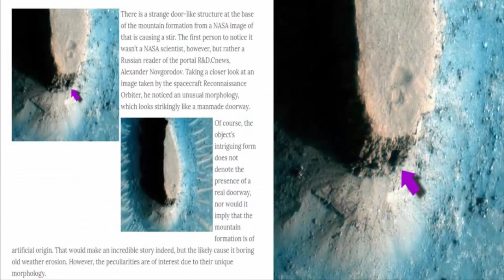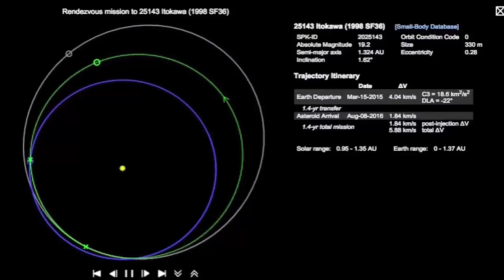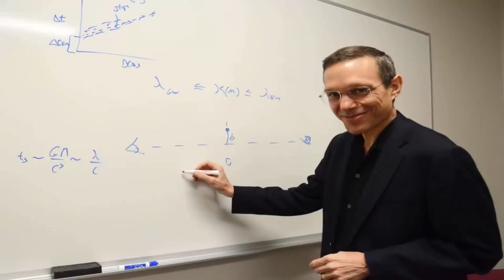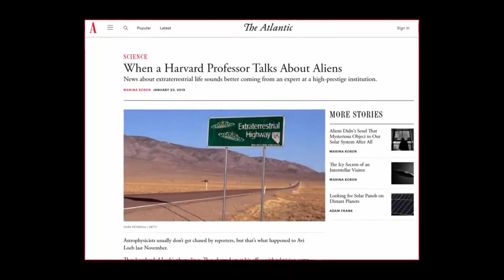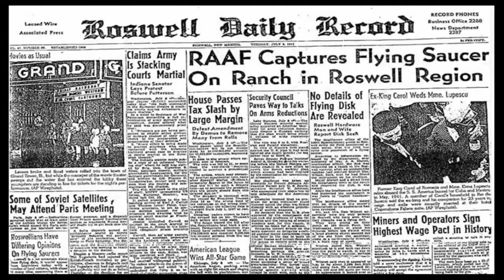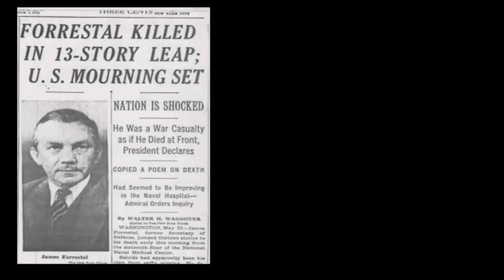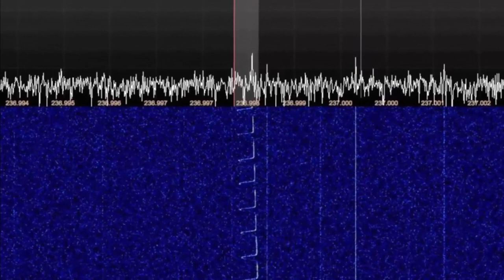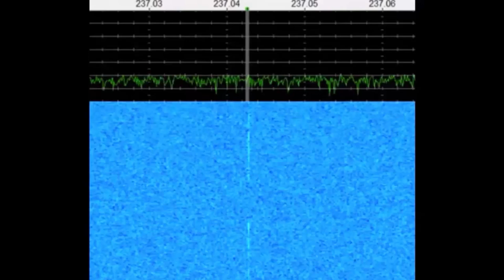Ancient Alien Satellite Spying On Earth? 🛰️🌎